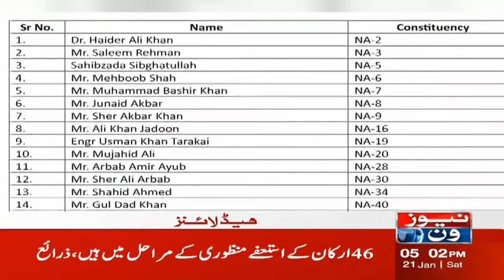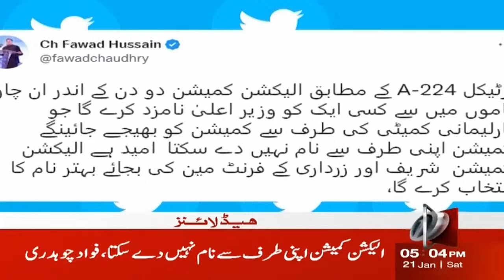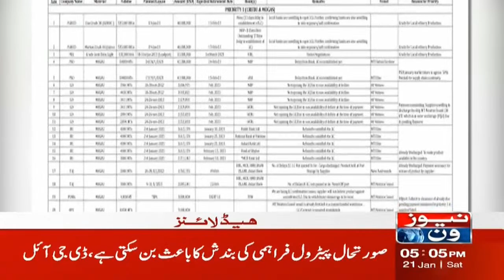5 PM Headlines | Shah Mehmood Qureshi Ka Eham Bayan | NewsOne | 21-Jan-2023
5 PM Headlines | Shah Mehmood Qureshi Ka Eham Bayan | NewsOne | 21-Jan-2023